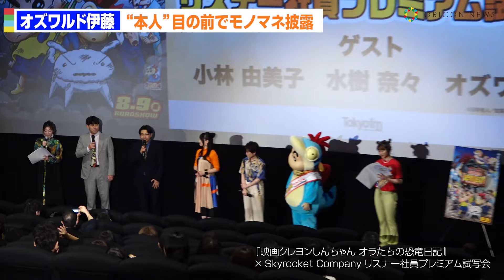オズワルド伊藤、しんちゃん物まねを”本人”小林由美子の前で披露も…「喧嘩売られてるのかな」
お笑いコンビ・オズワルド（伊藤俊介、畠中悠）が2日、都内で行われたアニメ『映画クレヨンしんちゃん オラたちの恐竜日記』（9日公開）TOKYO FM『Skyrocket Company』リスナー社員プレミアム試写会に参加した。